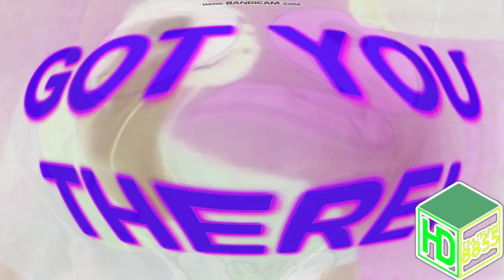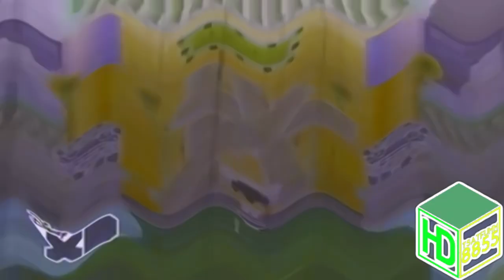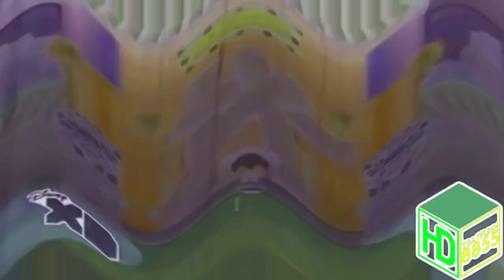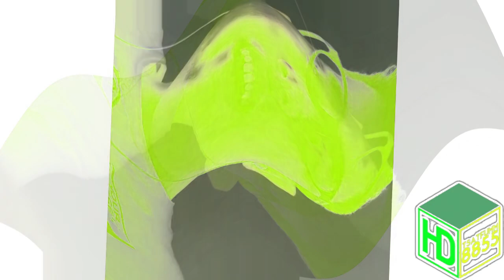Preview 2 IIPLVM2935 Stuff V13 Effects (Inspired By Preview 2 Mokou Deepfake Effects)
Source By: @iiPLVM2935